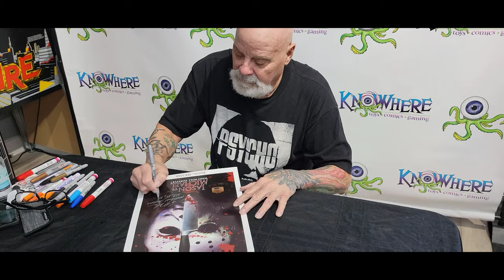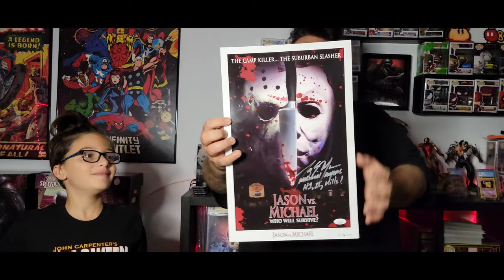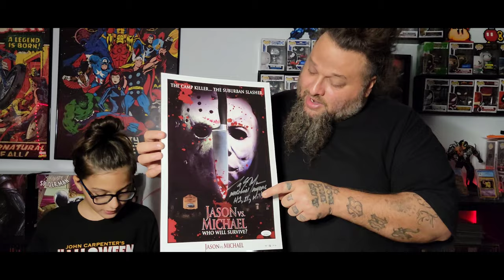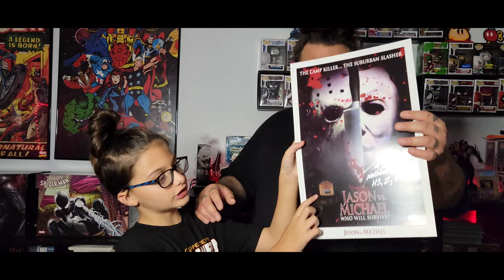Halloween 🎃 😱 Tony Moran Signing